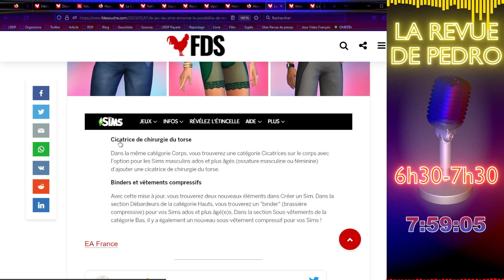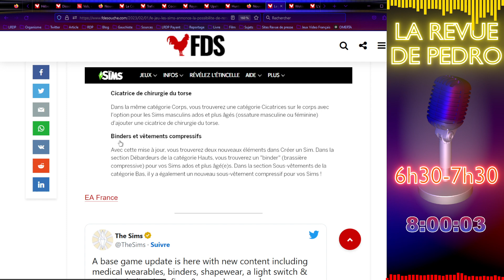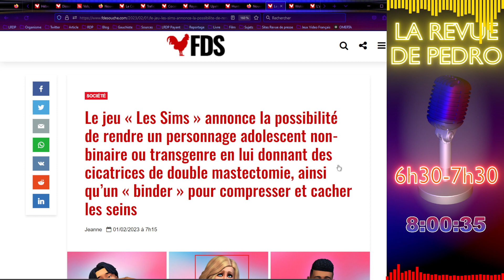Les Sims, Ados mastectomifiés - Les Conservateurs face au gauchisme du Jeu Vidéo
SOURCES EMISSION